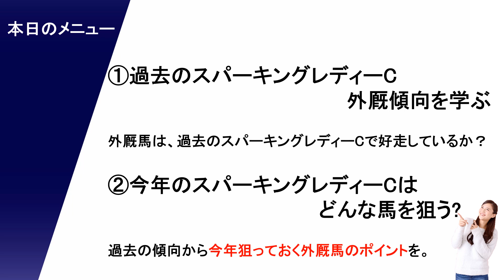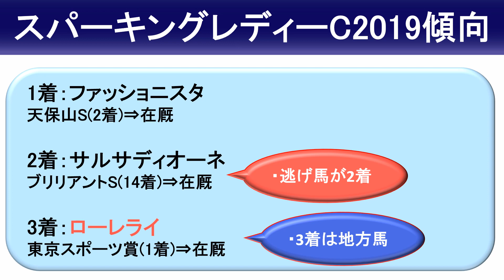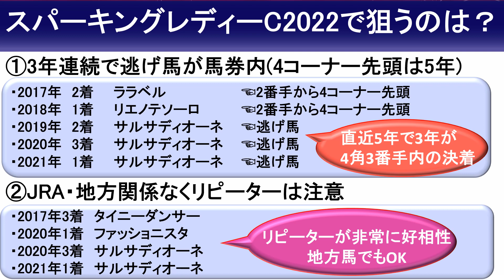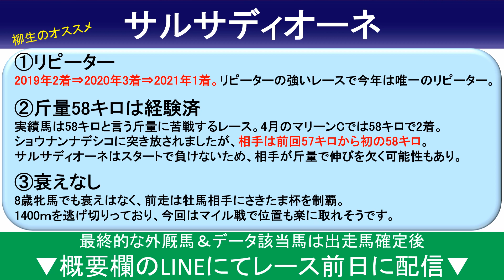【スパーキングレディカップ2022予想・データ】ショウナンナデシコ覚悟！逆転条件馬はこの馬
【スパーキングレディカップ2022出走予定馬】
1 サルサディオーネ 矢野貴之
2 "グランパラディーゾ御神本訓史
3 クレールアドレ 松本剛志
4 レーヌブランシュ 松山弘平
5 アールロッソ 町田直希
6 グレートコマンダー 野畑凌
7 ハピネスマインド 本田正重
8 レディバグ 戸崎圭太
9 キムケンドリーム 笹川翼
10 ショウナンナデシコ 吉田隼人